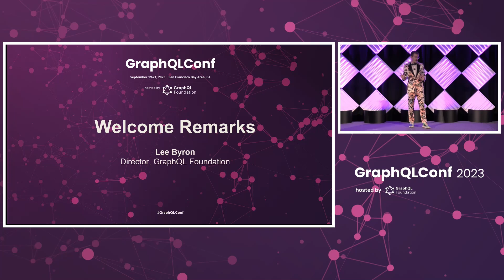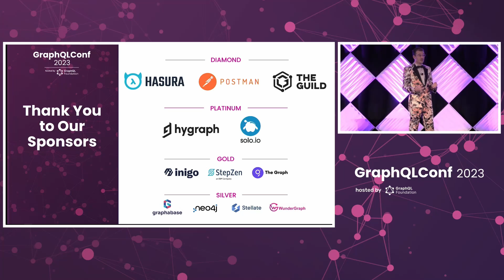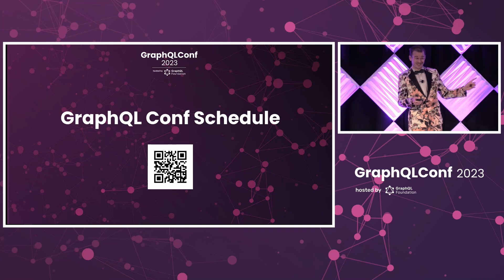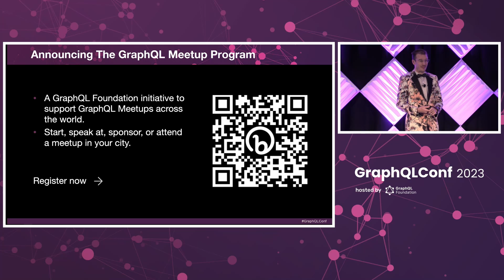Welcome Remarks - Lee Byron, GraphQL Foundation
Lee is the co-creator of GraphQL and Executive Director of the GraphQL Foundation. He leads Product Engineering at Watershed building tools to address the climate crisis. Lee has had a hand in open source libraries used by millions of developers worldwide including GraphQL, React, Dataloader, Immutable.js, Relay, Flow and more.